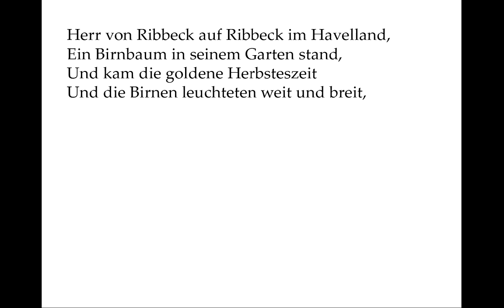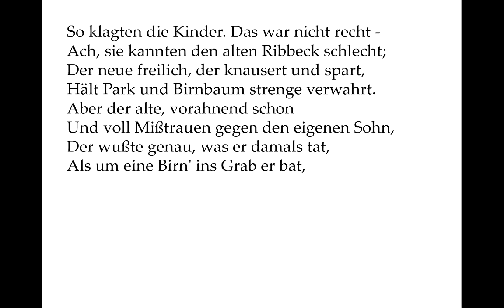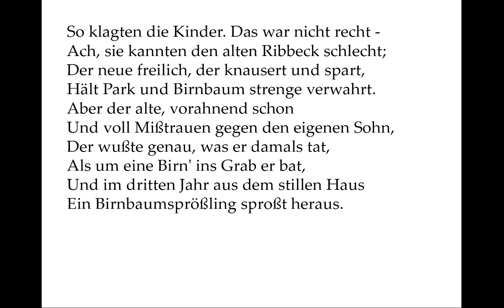Theodor Fontane: Herr von Ribbeck auf Ribbeck auf Havelland (Ballade der Woche 9)